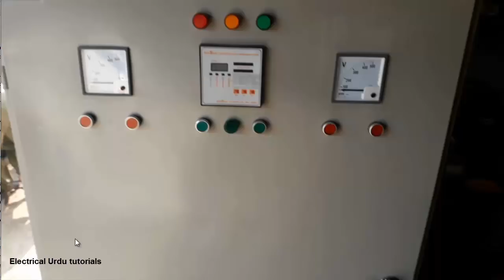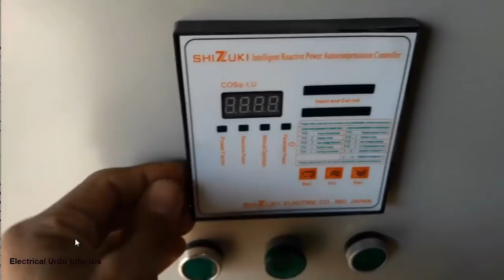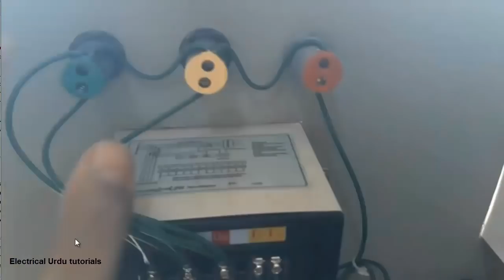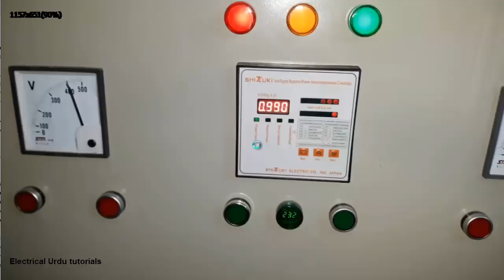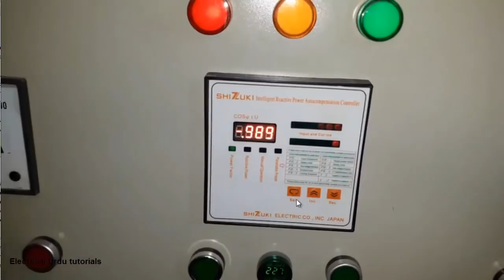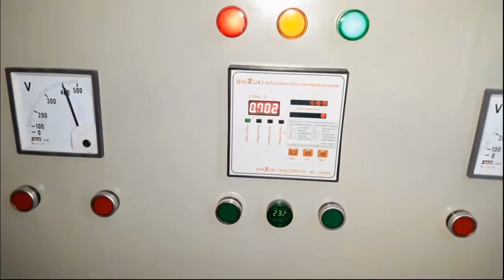Power Factor Capacitor Bank APFC Panel Board (Hindi & Urdu)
This video is about the power factor capacitor bank Automatic Power Factor Correction panel board / APFC panel board in Urdu & Hindi language. This the quick guide of apfc panel board.

Also watch.